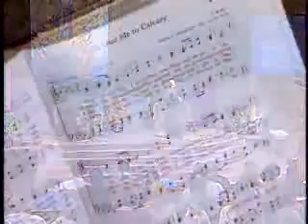Doug Batchelor Amazing Facts Presents Everlasting Gospel GOD In Government 10 09 2004